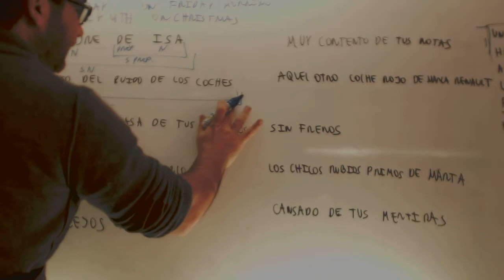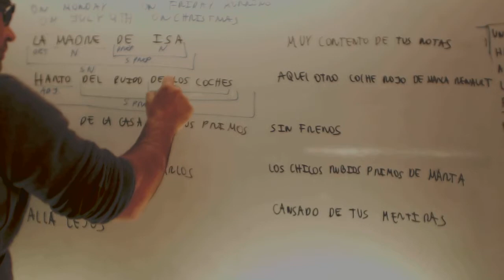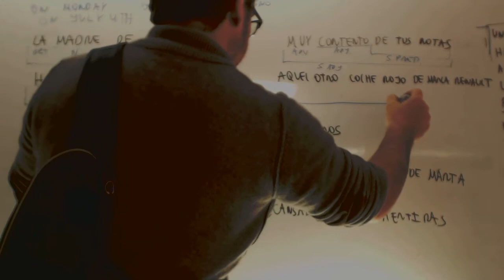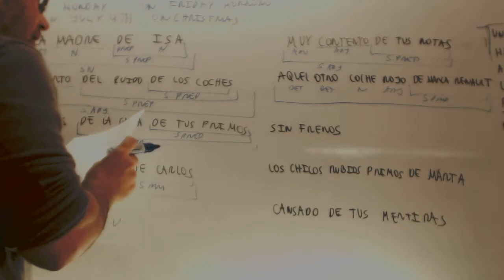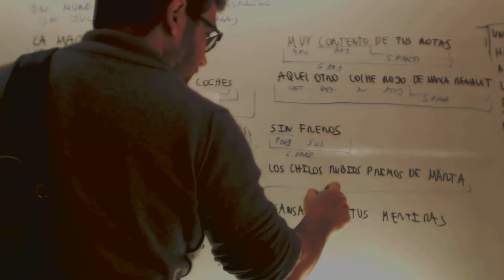Examen Sintagmas Lengua Acceso CFGS Academia Usero Estepona